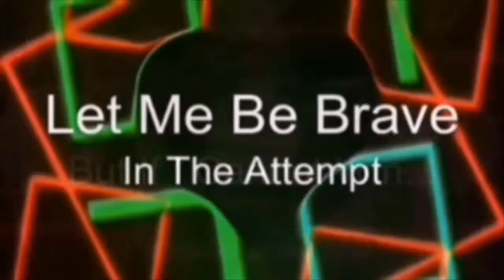SPECIAL OLYMPICS TRIBUTE MIX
My Partner VJ Theo "The Digital Girl" and I wanted to do a quick shout out mix in honor of all of the talented and brave olympians who participated in the 2015 Special Olympics. All mixing and playlist selection was done by DJ Marcus A* and Re-Mixed with visuals by VJ Theo. We hope you enjoy!